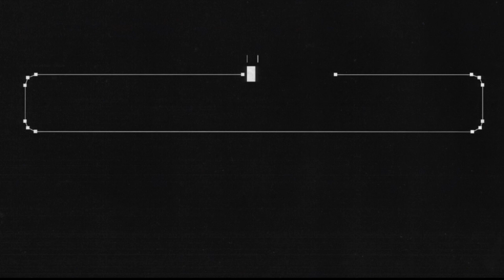The Queen's Sweatpants | Elden Ring (41)